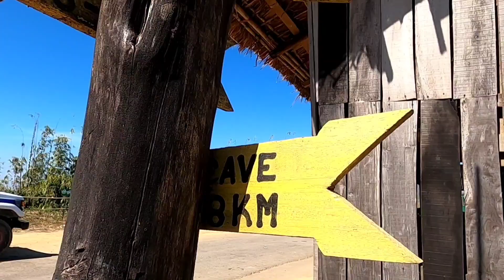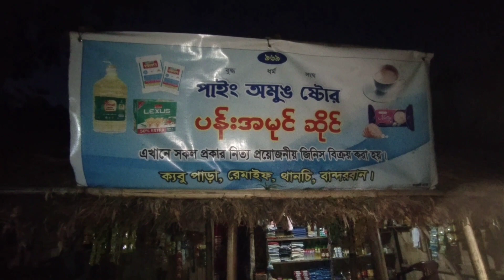সাঙ্গু নদী দিয়ে থানছি থেকে রেমাক্রি যাওয়ার সময় উপভোগ করবেন বাংলাদেশের প্রাকৃতিক অপার সৌন্দর্য।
This is my first episode of Zogi - Zotlong hill summit's journey. Zotlog is the unofficially 2nd highest peak of Bangladesh and Zogi Hafong is the 4th highest peak of Bangladesh. We were so glad in this journey. 1st day we visited the Dim pahar road, Thanchi, Boro Pathor, Tindu and Remakri falls, then we went the basecamp of Zogi zotlang hill which name is Atirang Para. Guys You can visit those place which is absolutely beautiful amazing, and there is no trekking to need to visit this place. So go guys and enjoy this heavenly beauty of your Motherland.